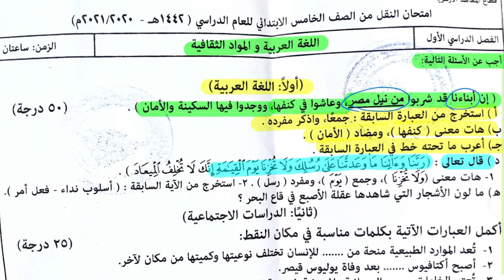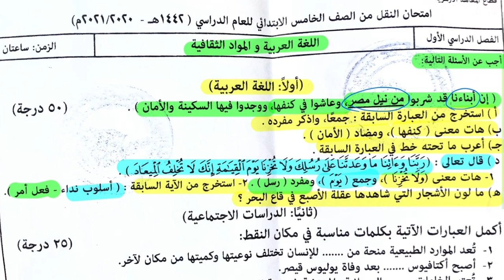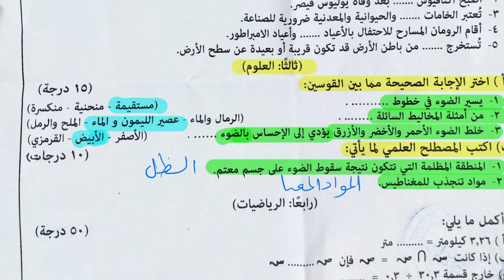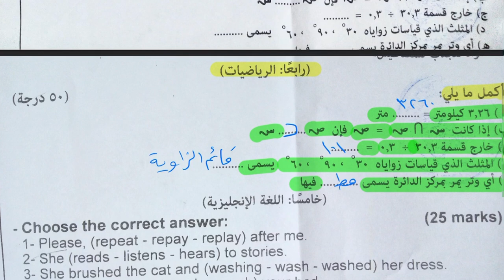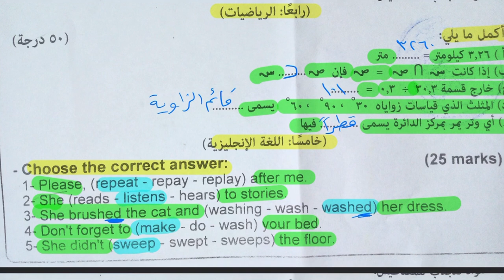اجابات امتحان اللغة العربية والمواد الثقافية للصف الخامس الابتدائي الترم الأول بالمعاهد الأزهرية